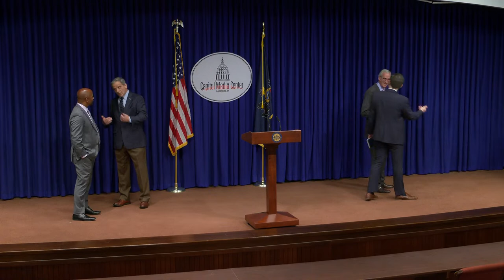Press Conference: Formation of Black-Jewish Caucus in the Pennsylvania General Assembly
State Rep. Jordan Harris and state Rep. Jared Solomon, both D-Phila., will hold a news conference to announce their creation of a Black-Jewish Caucus in the Pennsylvania General Assembly.

The goal of the group will be to explore past historic relationships, commit to explaining and exploring current relationships, and working together on social justice issues for everyone involved.